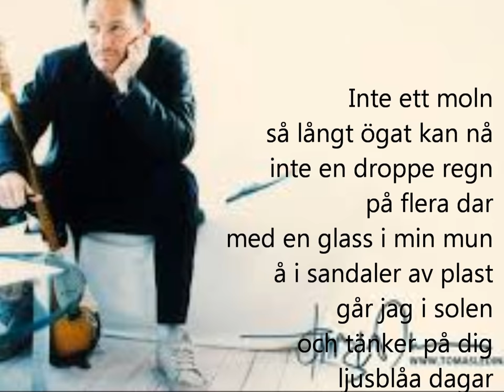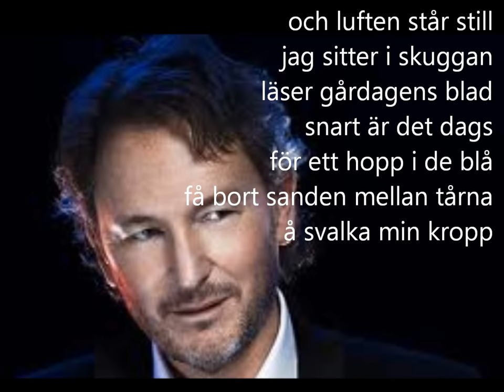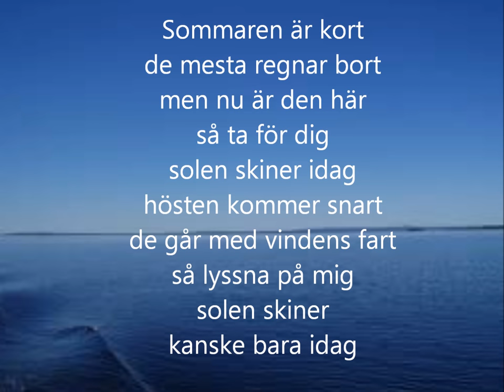Tomas Ledin- Sommaren är kort Lyrics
Tomas Ledin- Sommaren är kort
Det blev lite fel i slutet, kan inte ändra det för då måste jag göra om hela klippet.